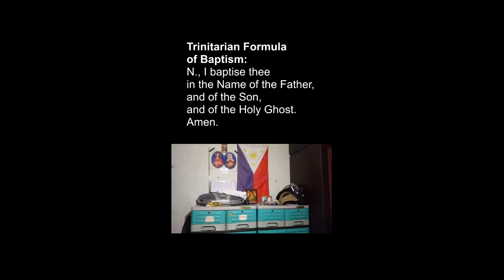CBCP-IFI Mutual Recognition of Baptism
In this video: The 3rd of August 2021 is a historic moment for the Catholic Church in the Philippines and the Iglesia Filipina Independiente. The two churches have mutually recognised the baptisms of each other using the Trinitarian formula.